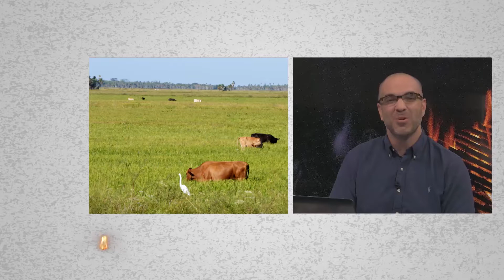TAP MUSTAFA YAMBAY